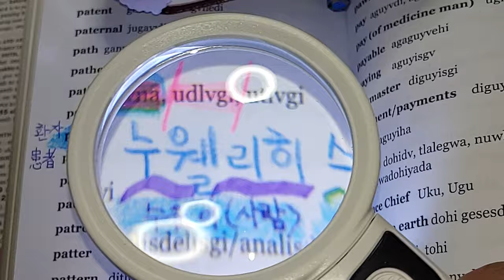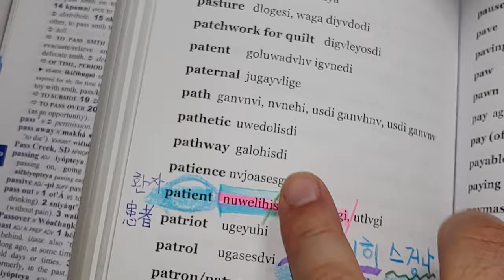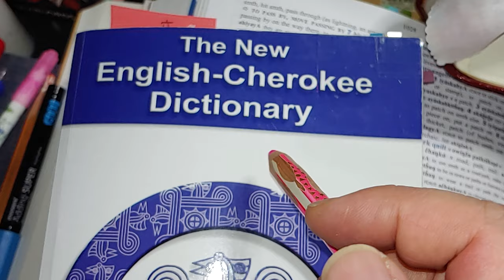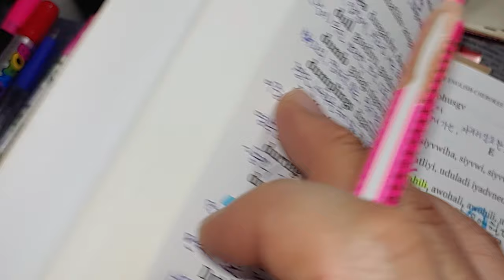55.Cherokee체로키:a patient:누워 있으니 쓰겄나(환자).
Cherokee 미국 원주민들도 고구려 유민이었나봐요.
환자:  누워 있으니 쓰겄나 = 누워 있으면 어떡하노= 누워 있으면 누가 사냥하노= 누워 있으면 우리 부족은 누가 지키노, 대략 이런 뜻으로 해석 가능하겠군요.

아 정말 가슴 아픈 말입니다. 구구절절 애가 타는 상황의 말입니다.
한 단어로는 도저히 설명할 수 없는 절체절명의 순간을 기록한 소중한 우리말입니다.

👉누워 있으니 쓰겄나. 어서 일어나 말 타고 사냥하고 우리 부족을 지켜야지😭😭😭